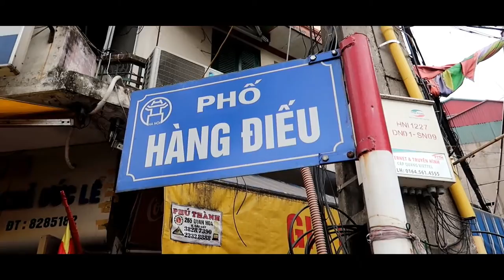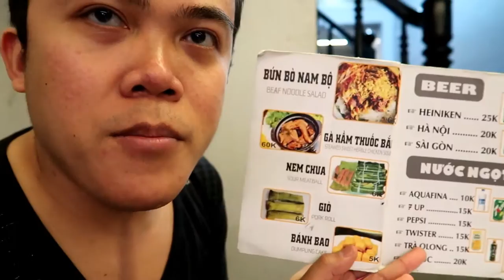Bun Bo Nam Bo Hanoi - Vietnamese Beef Noodle Salad - Travel Culinary Vlog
Let's discover Bun Bo Nam Bo Restaurant Hanoi  where you will find an authentic Vietnamese Beef Noodle Salad. It's so delicious and yummy!

Selamat pagi! Hello, guys!

My name is Wisnu Nugroho, Indonesian live in Paris, France.
I love about fashion, travel and culinary and experiencing new things in this world.

Please enjoy my vlogging channel!

Terima kasih! Thank you! Merci! 谢谢🙏

Equipments :
Canon G7X Mark ii
Sony Handycam HDR CX-625
iPhone 7 128gb
Rode SmartLav+
Olympus LS-14 PCM Recorder

COMMENT POLICY: I love reading all of your comments and answering as many of your questions as I have time for. This is a place for positive interactions. Constructive criticism is always welcome.